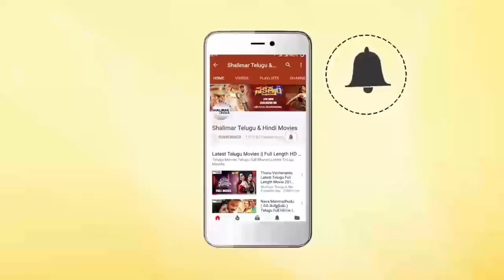Comedy Stars Episode 162 | Non Stop Jabardasth Comedy Scenes Back To Back | Telugu Best Comedy Scene